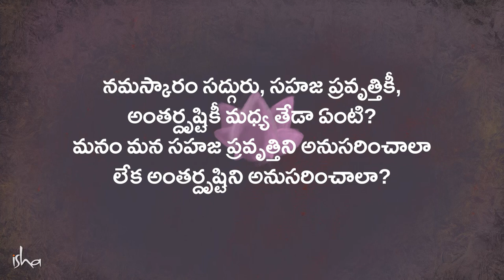అంతర్దృష్టిని ఎలా పెంపొందించుకోవాలి? How to Develop Intuition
" ప్రవృత్తి వేరే, అంతర్దృష్టి వేరే. ప్రవృత్తి అనేది భౌతిక విషయాల్ని గ్రహించడంలో పనికొస్తుంది. అంతర్దృష్టి, గ్రహణశక్తికి సంబంధించింది కాదు. అంతర్దృష్టి అనేది కేవలం మరొక విధంగా గణించే పార్శ్వం" - సద్గురు